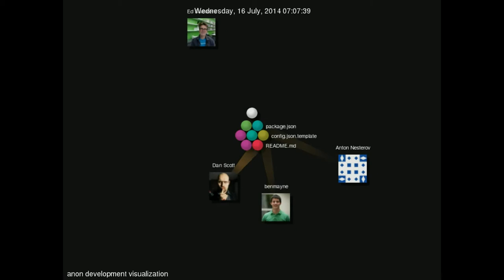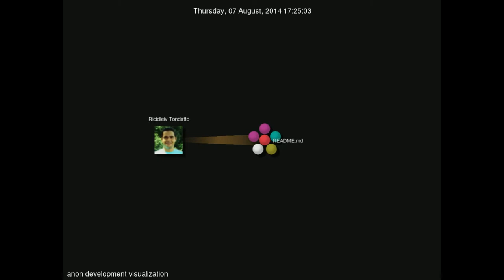anon development visualization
Gource visualization of anon development up to October 10, 2014.